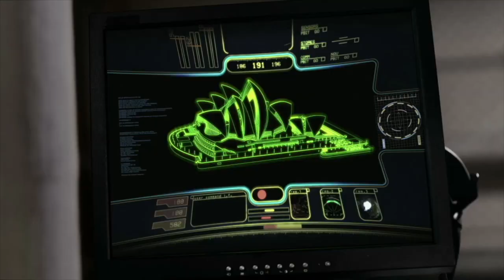SHARKNADO: Huns Unite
An elite team of HUNS band together to save the world!